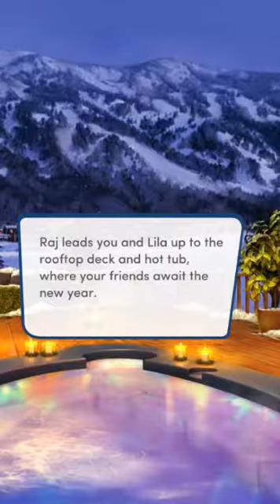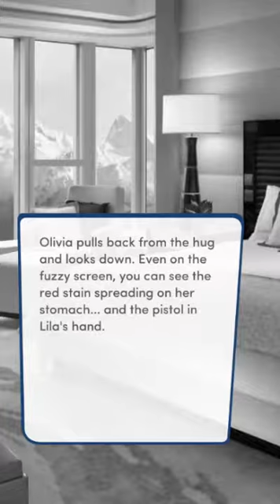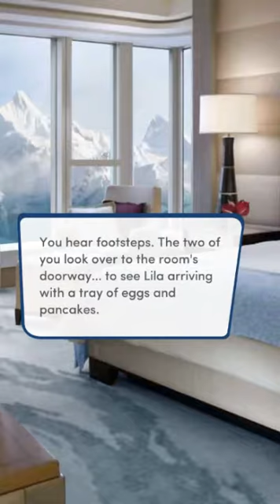Dusty Plays: Choices: Endless Summer - Part 26